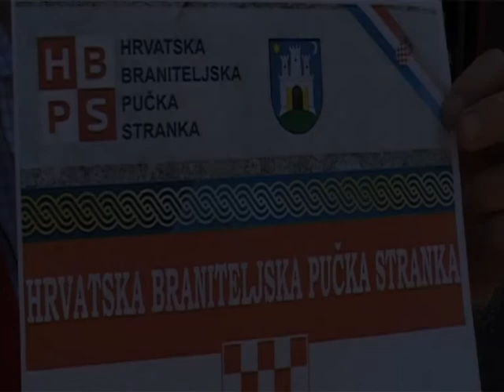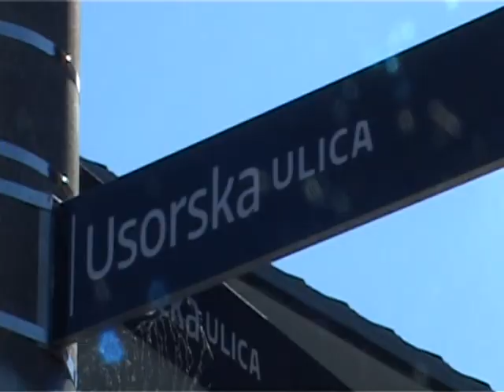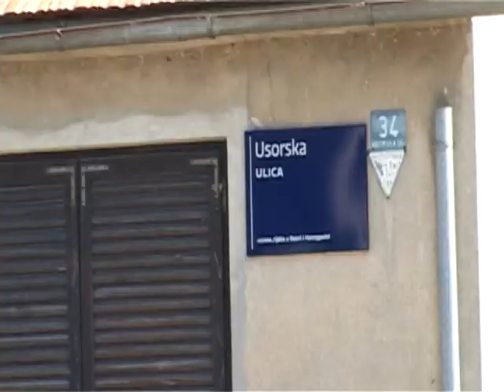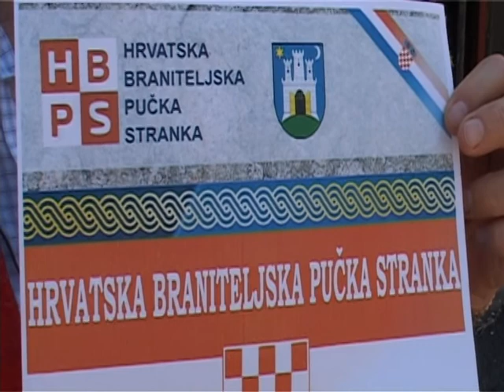ŠEFIK ORLIĆ predsjednik Hrvatske braniteljske pučke stranke o problemu kvarta Trnje